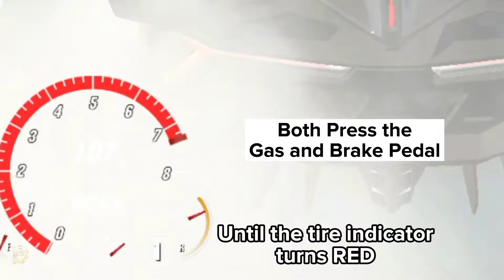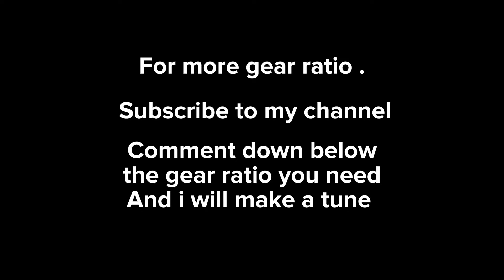How to be fast in drag race [ Car Parking Multiplayer]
Some tips on how to be fast in drag race ( CarParking Multiplayer)